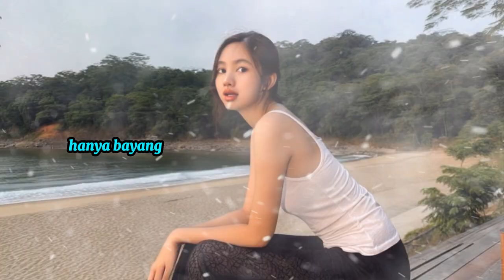JEJAKMU YANG HILANG KLIP